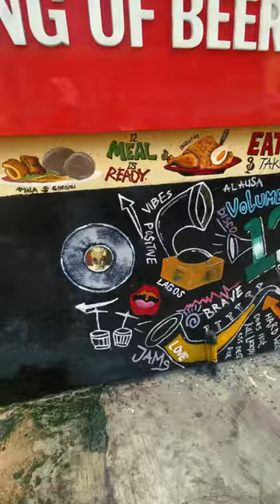Artwork painting 🖼 For 12 meals Restuarant